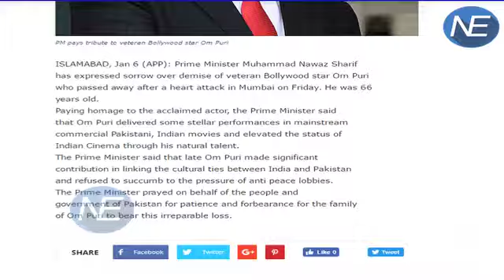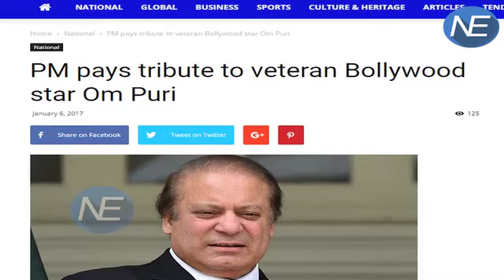Om Puri के निधन से दुखी Pak PM Nawaz Sharif ने दी श्रद्धांजलि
Paying homage to the acclaimed actor, the prime minister said that Om Puri delivered some stellar performances in mainstream commercial Pakistani, Indian movies and elevated the status of cinema through his natural talent.